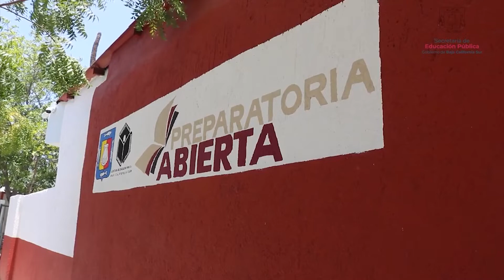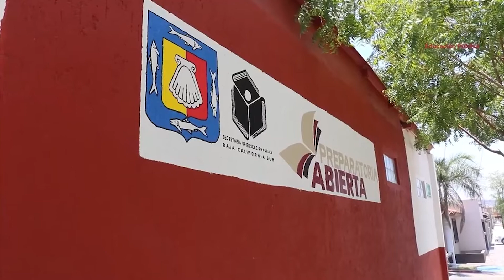LaNota con Estrella Romero: Más de 8 mil exámenes, sistema preparatoria abierta en BCS 👩‍💻👨‍💻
LaNota con Estrella Romero:Más de 8 mil exámenes ha aplicado el sistema preparatoria abierta en BCS 👩‍💻👨‍💻